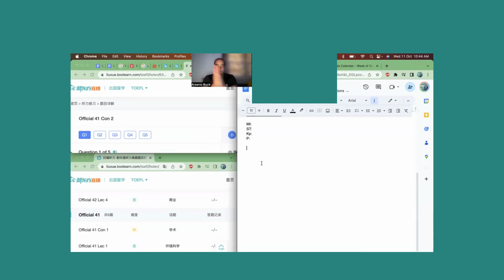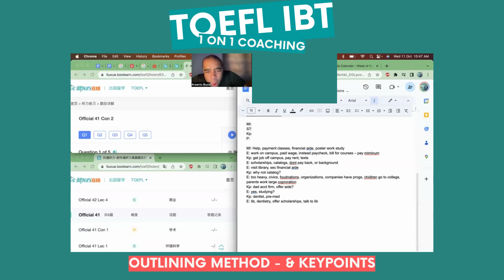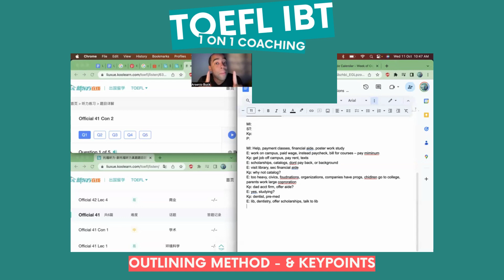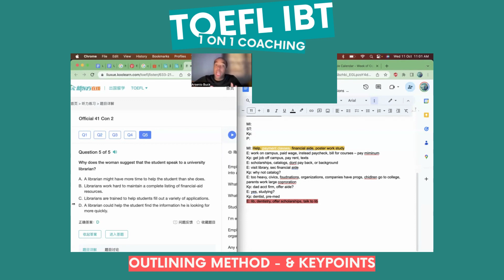TOEFL iBT | 1 on 1 Coaching | Discussions | Follow Up from Yesterday - Financial Aide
Here's a follow up from yesterday's podcast!